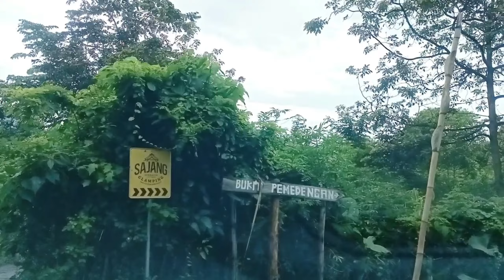MENIKMATI RINJANI TANPA HARUS MENDAKI II CAMPING GROUND BUKIT PEMEDENGAN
Bukit Pemedengan terletak di wilayah Sajang, Sembalun. Bukit ini menawarkan view paket komplit mulai Sunrise, Sunset, Gunung Rinjani, Gunung Batur, Laut, plus spot foto cantik dan  Camping Ground.  Gak perlu mendaki, Langsung pakai motor ataupun mobil bisa sampai lokasi dan tinggal parkir.